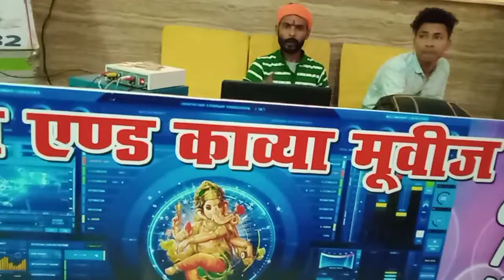Radhey and Kavya movie rashulabad Sagar Kashyap